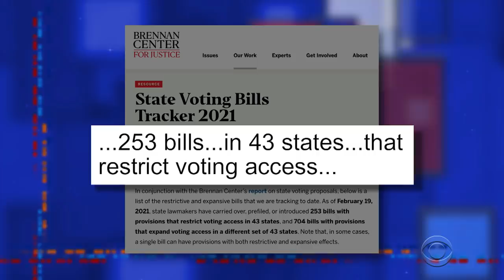Republicans Risk Disenfranchising Their Own Voters With New Suppression Laws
Record turnout in the 2020 election helped send Joe Biden to the White House, so naturally, the Republican party is determined to make it harder for people to vote next time around.